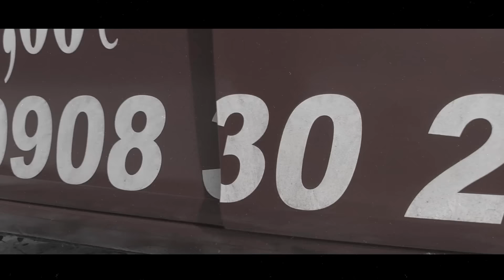TONY ft. BEKY REAL - Útesy /Emery Team/ (OFFICIAL VIDEO)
Prvý track s videoklipom z Tonovho albumu AMY